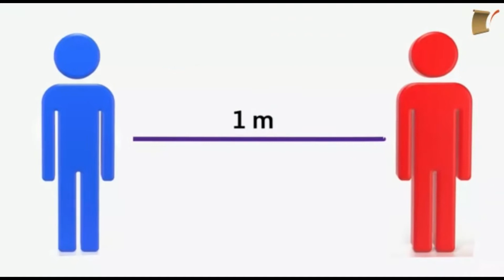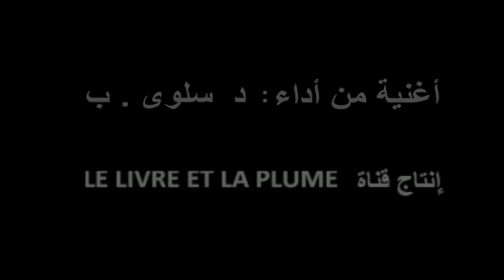شعب عتيد ضد كوفيد - غناء وتلحين د. سلوى ب - كلمات الشاعر عبد القادر قصيب, مونتاج فديوعبد الرزاق ب .ع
قطعة غنائية ضد الكورونا كوفيد-19 مهداة الى الشعب المغربي الابي من طرف القناة الكتاب القلم مساهمة منها في الحملة التحسيسية الوطنية و الحرب الوقائية التي يخوضها المغرب ضد هذه الجائحة العالمية غير المسبوقة في تاريخ البشرية. فعسى ان يحفظها و يتغناها كل مغربي بعد ان يعمل بمحتواها اقتناعا و طواعية. حفظ الله المغرب و شعبه و حفظ الخادم الاول للشعب الملك محمد السادس من هذا الوباء الكوني البطاش و حفظ منه جميع المسلمين و البشرية كافة.  امين.